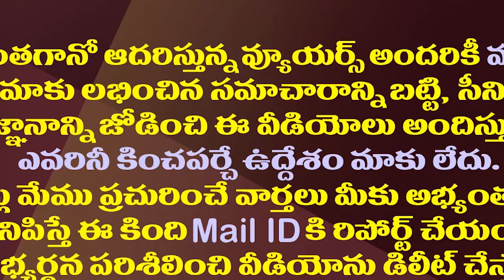సీఎం సీటు ఇచ్చేయాల్సిందే..చంద్రబాబుకు పవన్ కొత్త ట్విస్ట్| Pawan Fixed Chandrababu Over CM Post